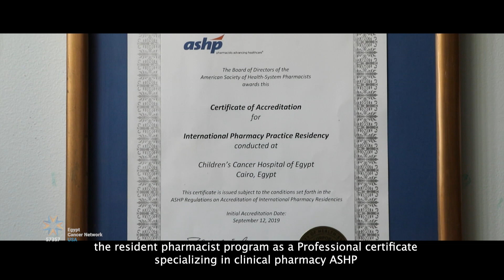supporting Egypt's childhood cancer fighters : ECN's global impact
Join ECN in our mission to stand by the brave children fighting cancer in Egypt, even from afar. With your support, we provide essential medical equipment, upgrade lab devices, and ensure access to advanced treatments like cyber knife and surgical navigation. Together, we're making a difference, one step at a time.